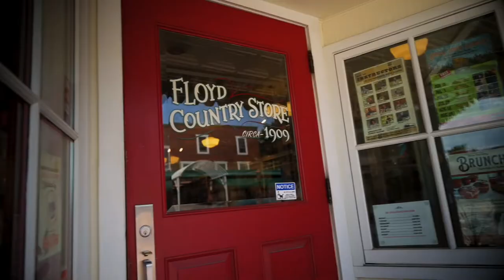A Floyd Road Trip presented by The Floyd Country Store (5)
The Floyd Country Store invites you to take a road trip to Floyd County, Virginia and discover the music and dancing, the beautiful mountains and rivers, the distilleries, wineries and breweries and food culture, the brilliant artists and stunning galleries. Floyd, Virginia is for Lovers!